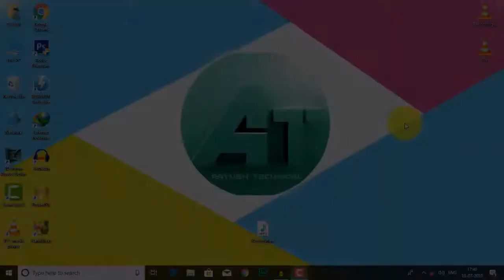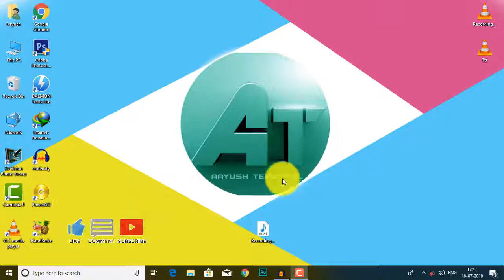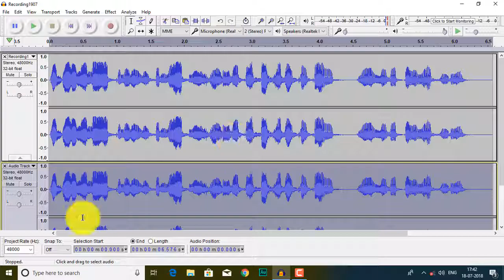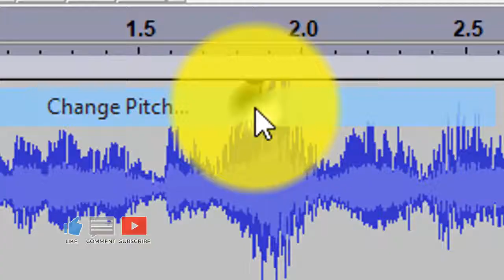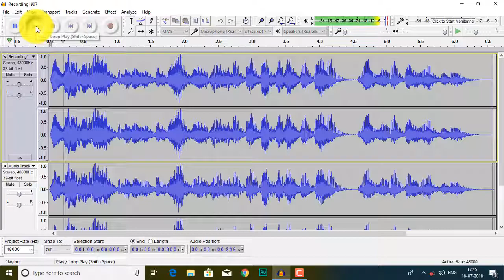How To Create Ghost Voice in Audacity | Audacity Tutorial #9| By Aayush Technical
Namashkar dosto aaj k is video main Aap ko Bataunga ki aap Apne Audacity main Apni audio ko ghost ke aavaz jaise kaise bana sakte he.

in this video i will show you How You Can Make Your voice like ghost in audacity

Aasha Hain ki aap ko video passand aa a ga

1 LIKE = More Motivation

Shop For Help  Our Channel :-

This is my channel, its name was Aayush Technical, but now I have changed it to Aayex

If you seeing Aayush Technical In Titel So this is the reason